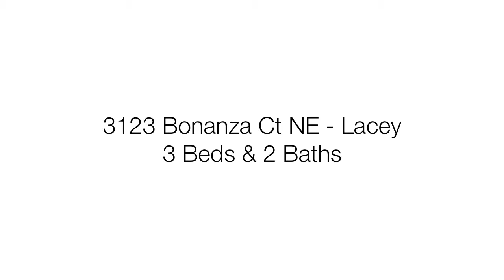3123 Bonanza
Welcome to this amazing updated rambler at the end of a cul-de-sac. The kitchen has granite counters, double pantry, stainless steel appliances with gas range and tile flooring. The warm welcoming living room has a cozy gas fire place. In the spacious master suite you will find a walk in closet and master suite bath. Utility room has washer/dryer hookup. Low maintenance .34 acre yard that is fenced. Pets welcome case by case with approval. There is access through the front gate to park/store extra items in the back yard.